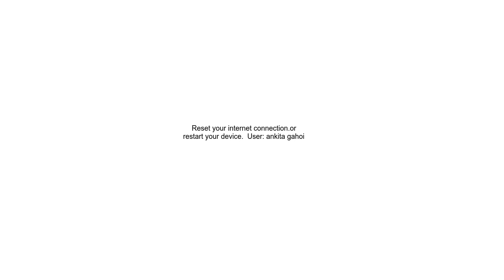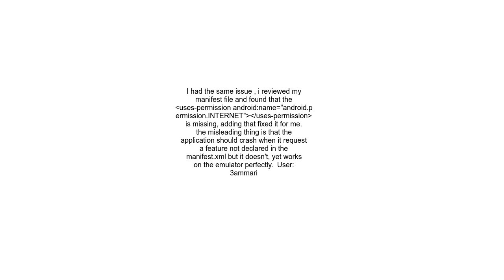Android Server requests working on emulator but not on phone